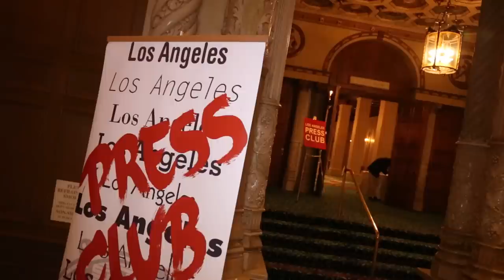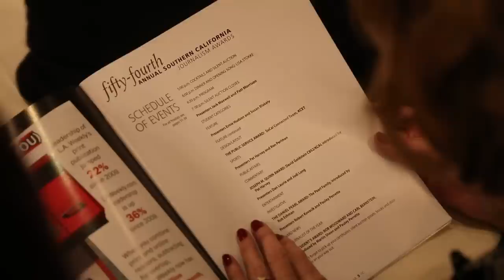PressClub2012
Los Angeles Press Club Journalist Awards 2012